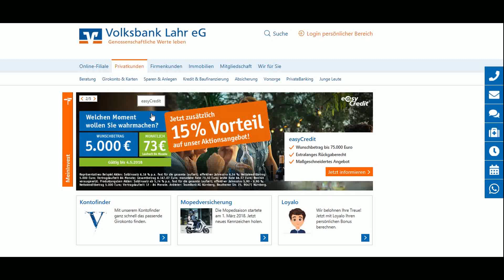Chat - Wir sind umgezogen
Unser Chat ist umgezogen - Sie finden Ihn in der rechten Seitenleiste